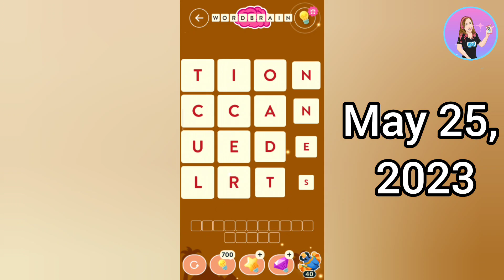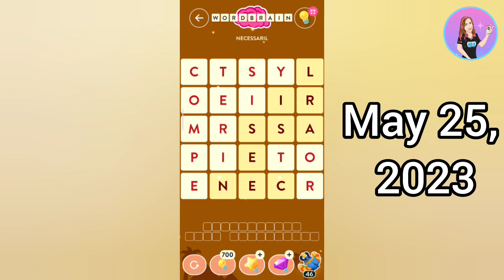WordBrain Ancient Egypt Event May 25, 2023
Créditos/Credits:
Música/Music: Balloon